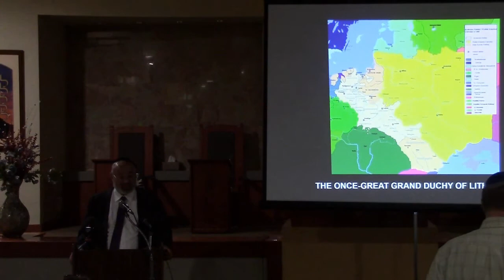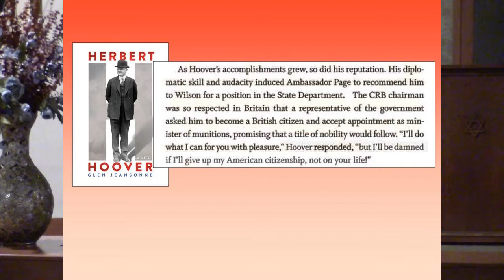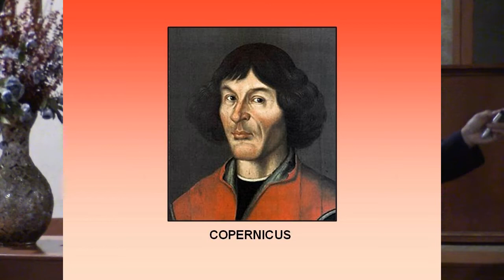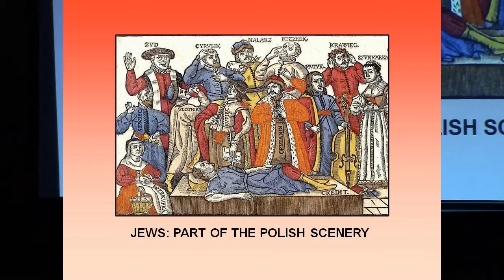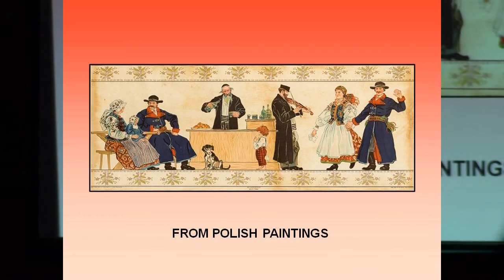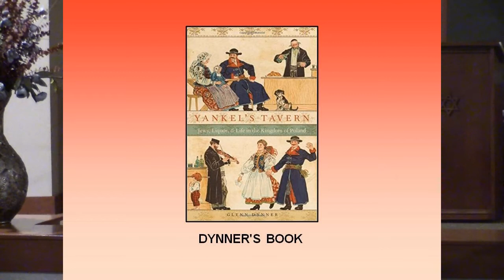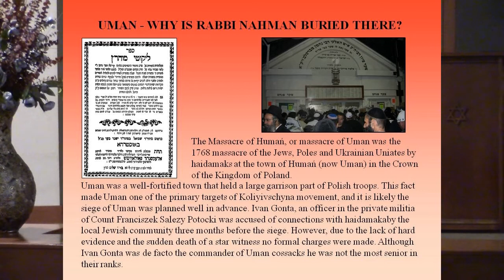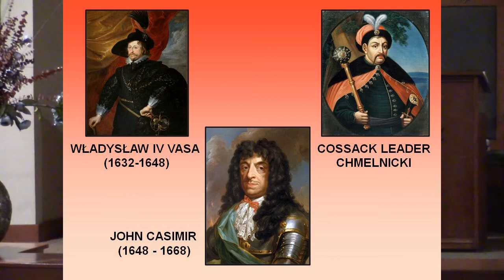How Poland Became the Site of the Largest, Freest, and Most Important Community in Jewry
Poles and Jews ״פֹּה לִין״ - Jews in the Kingdom of Poland (2018)
Lecture 1: How Poland Became the Site of the Largest, Freest, and Most Important Community in Jewry